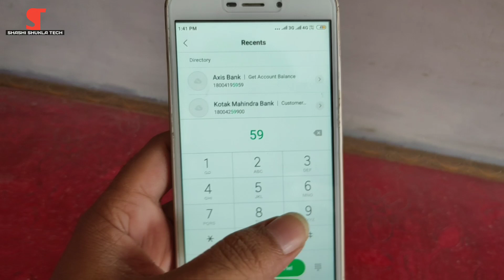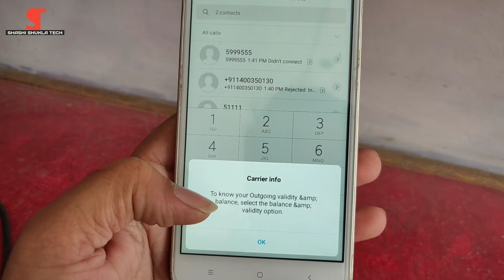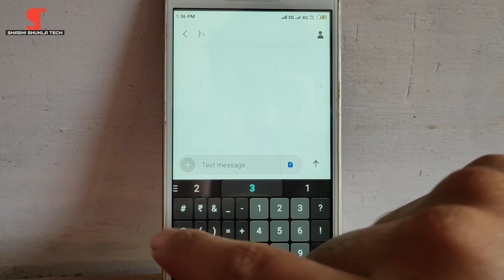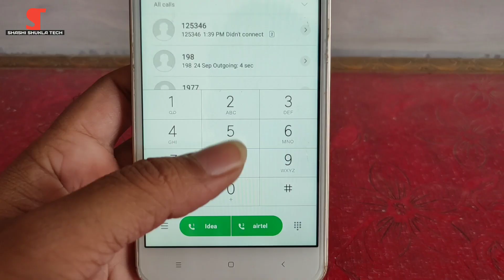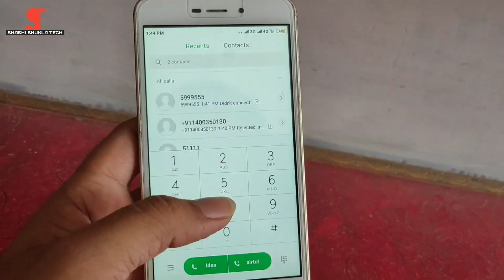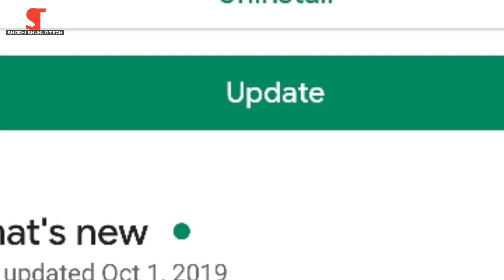airtel free 136GB 4G data offers 2020 | airtel free data offer | airtel free internet trick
is video me maine bataya hai ki aap Airtel Ka 4g Data Free me kaise pa sakte hain.